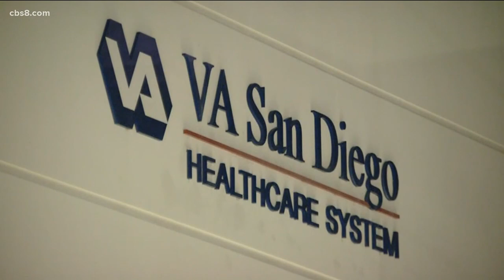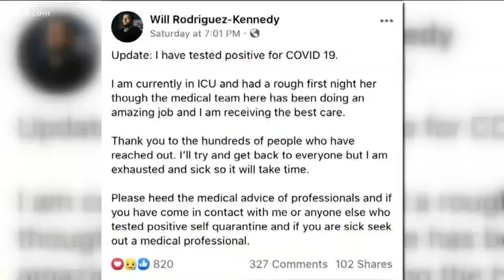San Diego veteran, Democratic Party Chair, recovering from COVID-19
Will Rodriguez-Kennedy spent six days in the ICU. He urges everyone to take this seriously and practice social distancing.